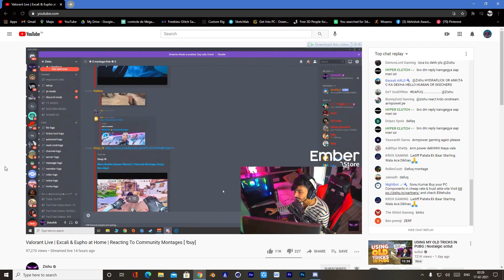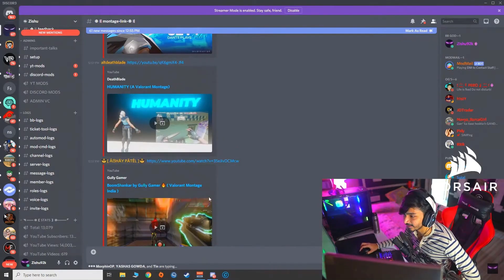Reacted To My Valorant Montage 😱 😱 | DE DE PYAAR DE x Valorant | ( INSANE REACTION! )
★ I am a 18 year old guy grinding for his passion. Streaming and talking to the chat makes me the most happy. On a ride to complete my dreams with your support. I stream every pc game I can. I am a competitive player, streamer, content creator and a video editor . If you are here.. get ready to be entertained with GAMEPLAYS , EXEs , MONTAGES , BEATSYNCs AND MANY MORE ❤